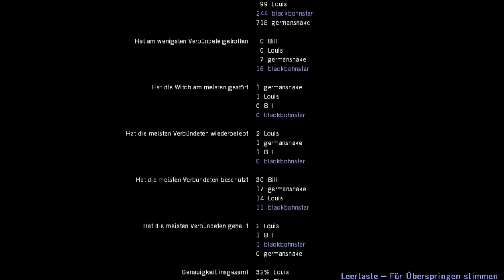Let´s Play Together: Left 4 Dead [#16] [Deutsch] - Autos...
...und andere Fallen!!

Über Left 4 Dead

►Entwickler: Valve
►Publisher: Valve
►Genre: Ego-Shooter
►Release: 18. November 2008
►USK: ab 18 Jahren
►Plattform: Windows, Xbox 360
►Kurzinfo:

Die vier Überlebenden Francis, Zoey, Louis und Bill versuchen aus einer mit Zombies überfüllten Stadt zu fliehen, wobei sie je nach Szenario in andere Gebiete vordringen. Dabei werden sie von sogenannten Infizierten angegriffen. Je nach Gesundheitszustand werden durch den AI-Director (oder auch durch Interaktion der Spieler mit der Umgebung) Angriffe durch die Horde ausgelöst, hierbei greifen die Infizierten aus allen erdenklichen Richtungen in großer Zahl an. In den Levels finden sich in Form von Graffities und Aushängen Einblicke in die Hintergrundgeschichte.